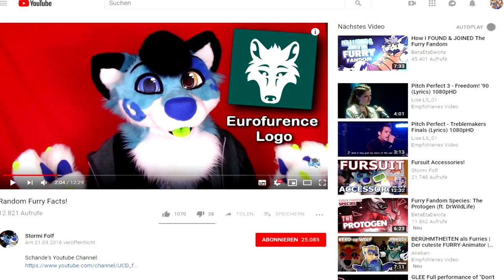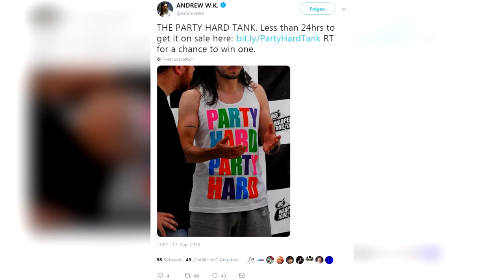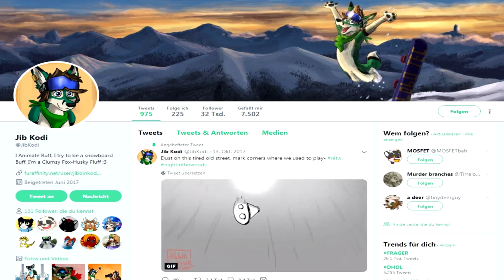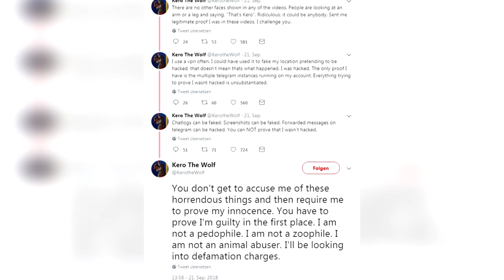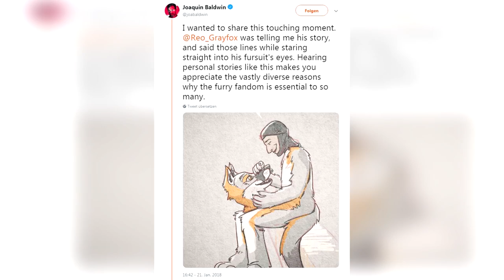CELEBRITIES as Furries | The CUTEST Furry ANIMATOR | Random Furry Facts #6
There has a lot been going on in the fandom and today I want to show you. I hope you like it x3

Dennis Wolf
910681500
Packstation 101
66111 Saarbrücken
Germany

Thanks to my current patrons:
Shikata-Ga-Nai, Sharkomat, Pancake Panther